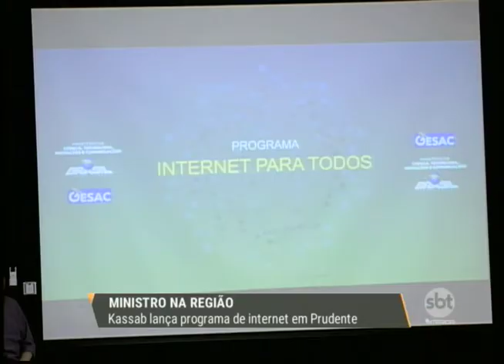Kassab lança programa de internet em Presidente Prudente